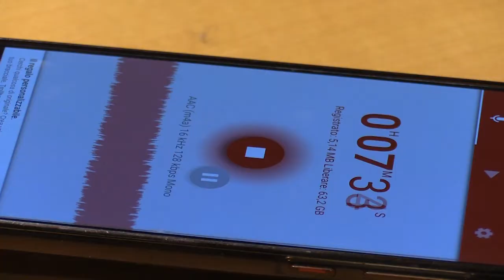Bilancio, il commento del Presidente Sospiri